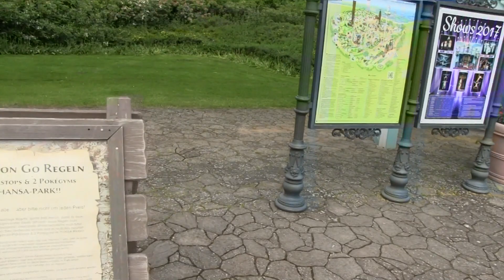MELANIE HAAR HERSENEN UIT HAAR OOR ?! - KOETLIFE VLOG #441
Postbus 272
6130 AG Sittard